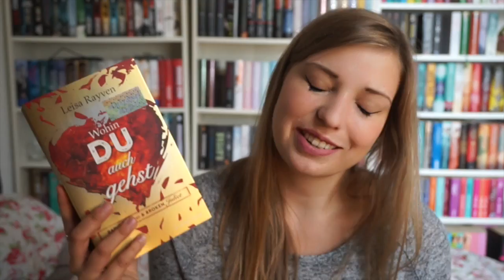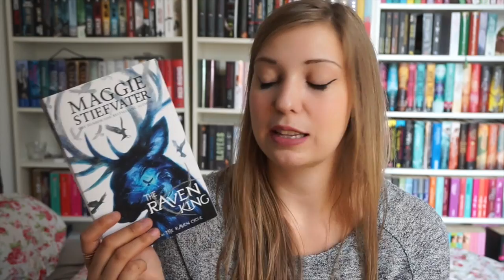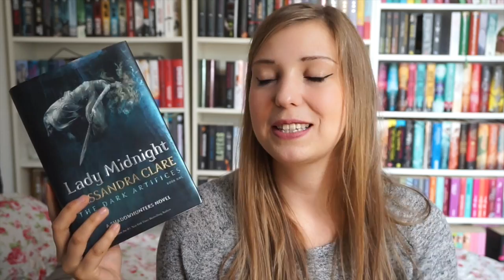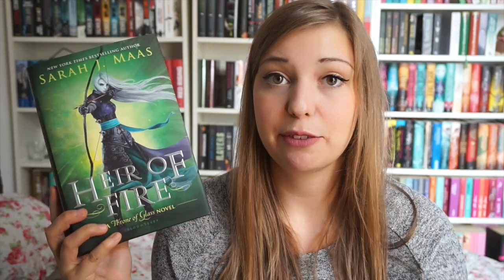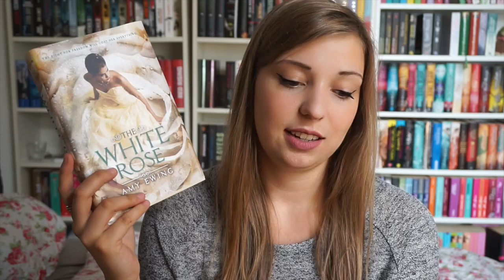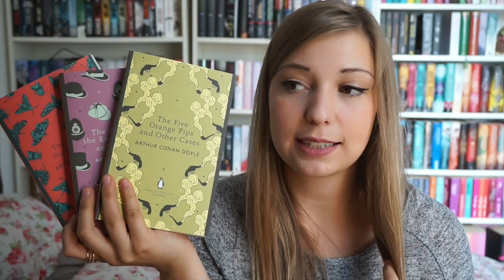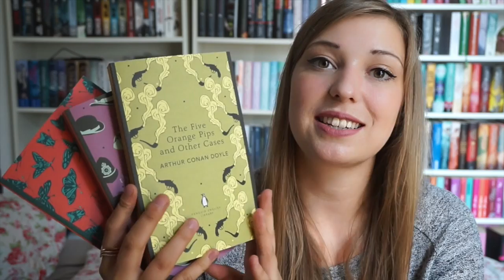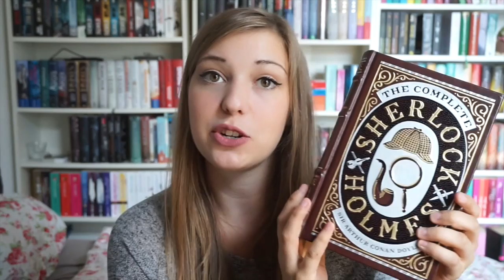[TAG] Halbjahresrückblick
Die liebe Lena hat mich getaggt :)